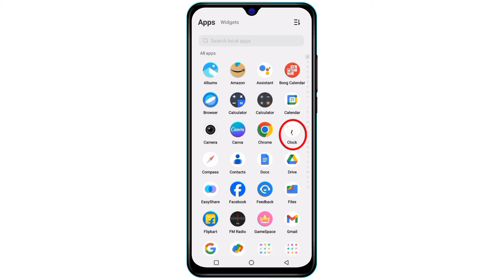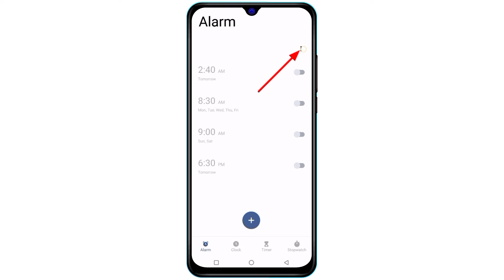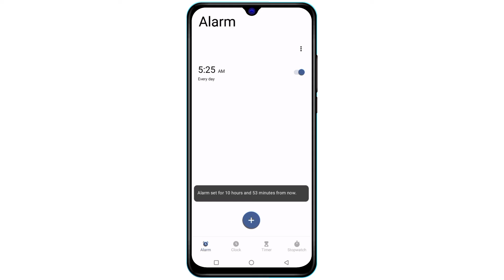মোবাইলে এলাম কিভাবে বন্ধ করে | Alarm Kivabe Off Korbo | Alarm Kivabe Dibo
Video Topic :

In this video I have shown you how to turn on/off mobile alarm bangla

Hi Guys My Self " Swapan Das " and You'r Watching " Script Tech 2.2 " YouTube Channel in this Channel you will learn about Life Technology/ Internet/ Social Media/ Mobile Application/ Software/ Android Tips and Tricks and much more...

মোবাইলে এলাম কিভাবে বন্ধ করে
alarm kivabe off korbo
alarm kivabe bondho korbo
এলার্ম কিভাবে বন্ধ করব
how to stop alarm in mobile phone
how to stop alarm in mi phone
alarm off
alarm ki kore bondho korbo
alarm ki kore bondhu kore

alarm kivabe dibo
এলাম কিভাবে দেয়
মোবাইলে এলাম কিভাবে দেয়
ফোনে এলাম দেয় কিভাবে
এলার্ম কিভাবে দেয়
phone alarm kivabe set korbo
alarm kivabe set korbo
alam ki kore debo
mobile alarm kivabe dey
mobile alarm
alarm kivabe
alarm set korbo kivabe
alarm setting
alarm set
alarm ringtone kivabe set korbo
এলাম
alarm set karo
alarm dey kivabe
mobile alarm kivabe
kivabe alarm dibo

©All Copyright Reserved For Script Tech 2.2